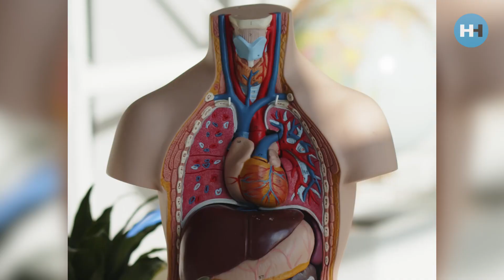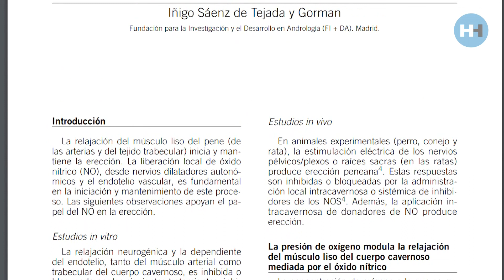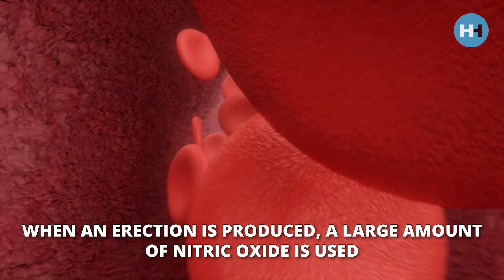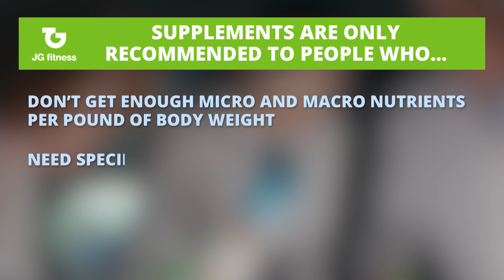NITRIC OXIDE and ERECTIONS, All About The Relationship Between Them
INDEX:
00:00 - NITRIC OXIDE and ERECTIONS
00:15 - The NITRIC OXIDE and its functions
01:35 - How the NITRIC OXIDE works in the ERECTION process?
02:11 - Frequently asked questions